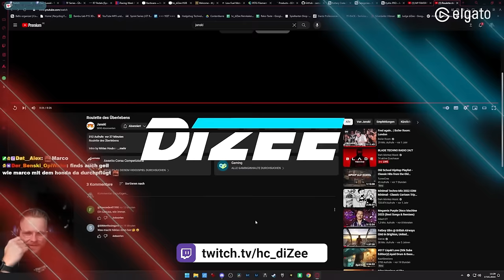Wild - Wilder - Ein Janski Video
**=Reflink